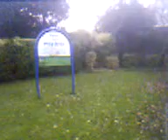people run into sign.3gp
ah me days!!! joe, gareth, sam, ova guy, and kieran, great fuckin times :)